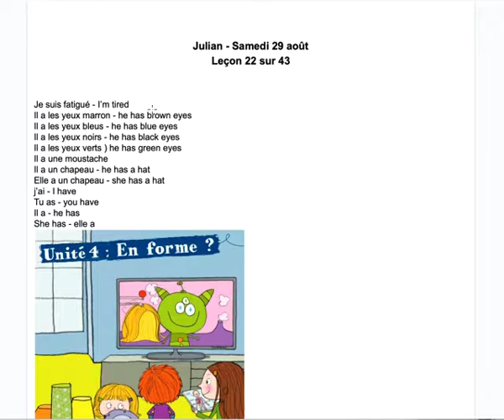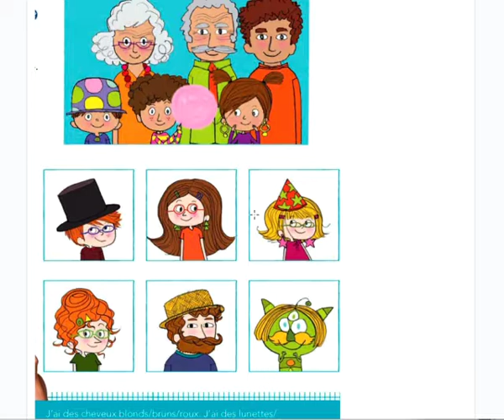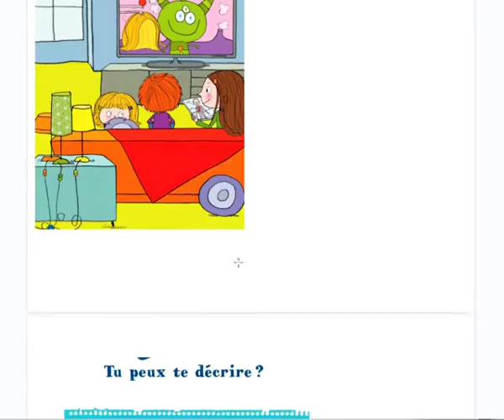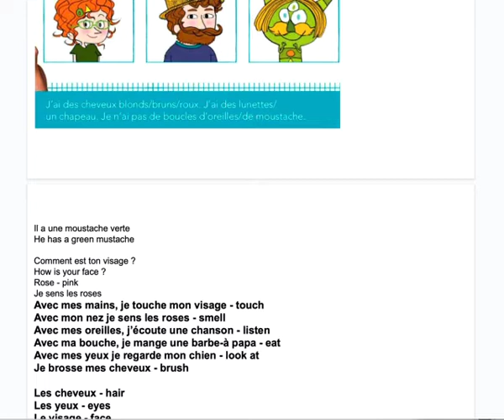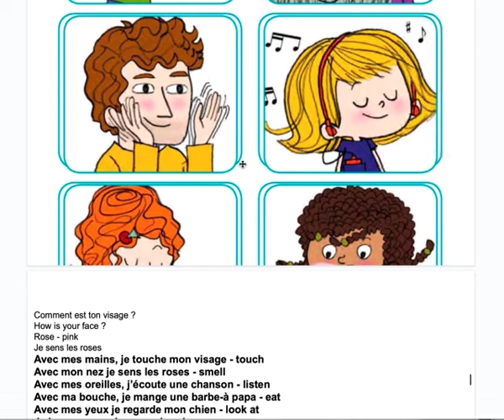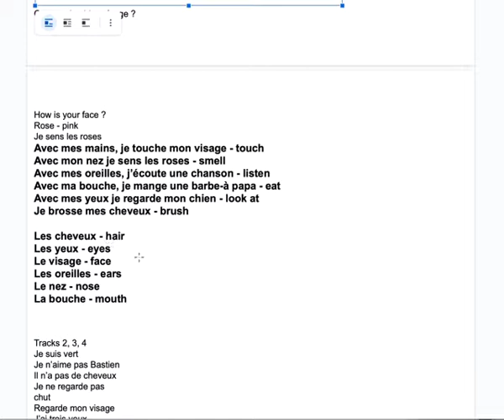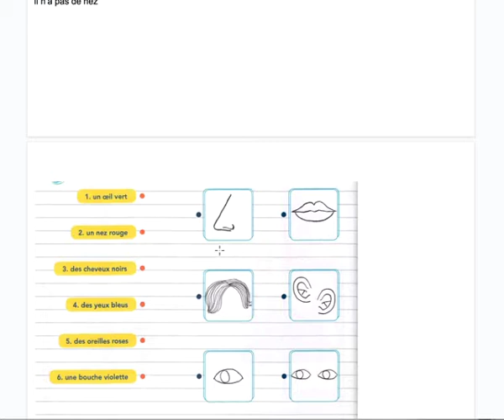Julian Samedi 29 août